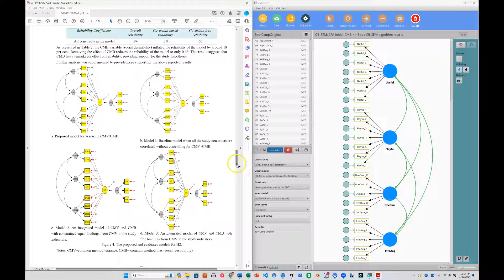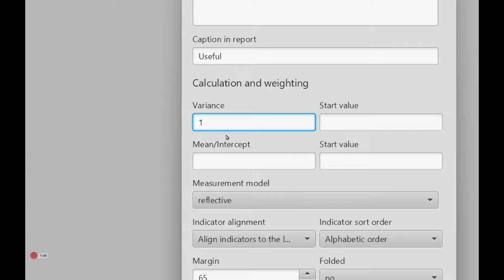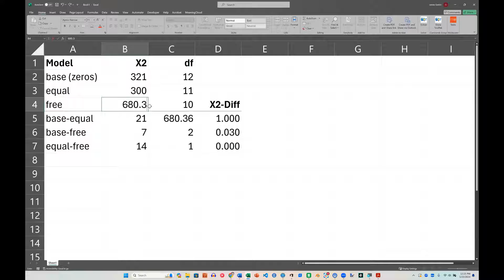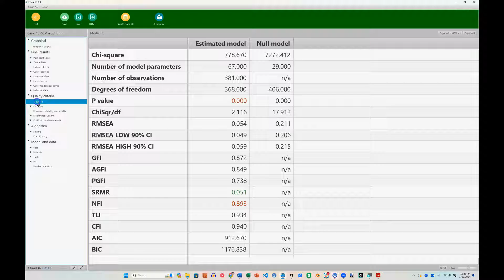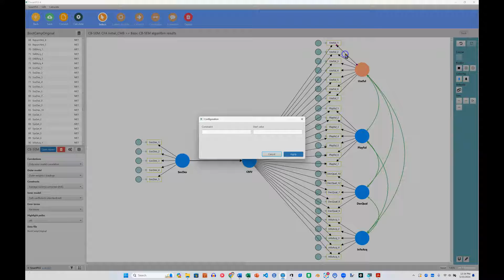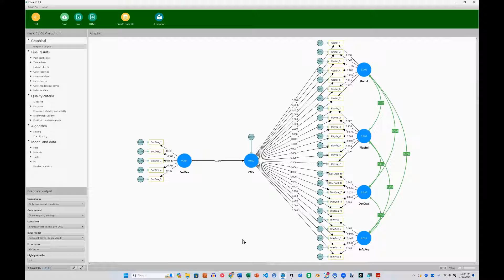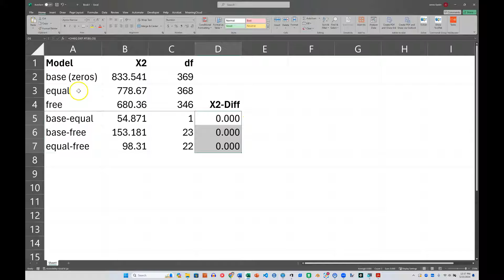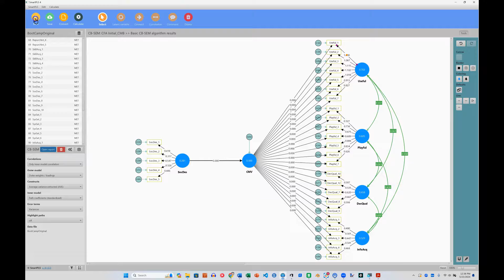SmartPLS CB-SEM Method Bias with model constraints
This is a demonstration and explanation of the approach to assessment method bias in SmartPLS CB-SEM using zero constraint and equal constraints. This video is part of a series based on this article: Gaskin, J.E., Lowry, P.B., Rosengren, W. and Fife, P.T. (2025), Essential Validation Criteria for Rigorous Covariance-Based Structural Equation Modelling. Inf Syst J.